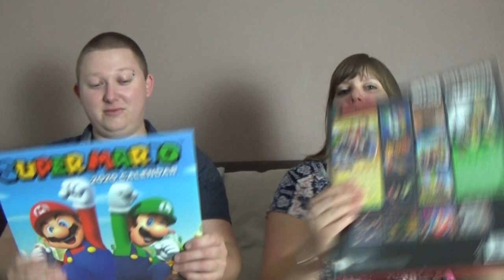UNBOXING d'un colis reçu de Shinou 2009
Salut a tous c'est Didine et Gégé et nous voici pour un UNBOXING d'un colis reçu de l'ami Shinou 2009 =)